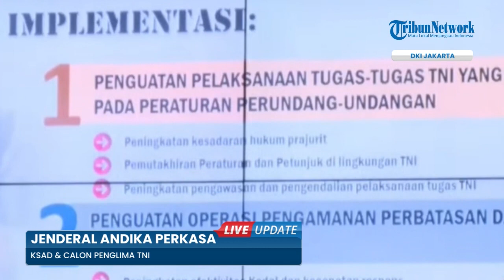Komisi I DPR RI Setuju Jenderal Andika Perkasa Diangkat Jadi Panglima TNI, Begini Respons-nya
TRIBUN-VIDEO.COM - Komisi I DPR RI menyetujui Jenderal Andika Perkasa menjadi Panglima TNI menggantikan Marsekal Hadi Tjahjanto.

Hal itu disampaikan oleh Ketua Komisi I Meutya Hafid usai uji kelayakan dan kepatutan (fit and proper) yang digelar kurang lebih 3 jam.

Meutya menuturkan, rapat internal Komisi I DPR juga menyetujui pemberhentian dengan hormat Marsekal Hadi Tjahjanto sebagai Panglima TNI, serta memberikan apresiasi atas dedikasinya.